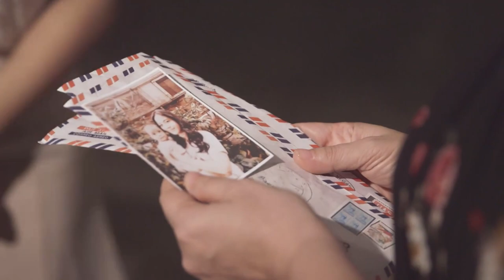Violy receives no news from Zach after leaving the country | MMK (With Eng Subs)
Violy (Ritz Azul) continues to send Zac (Joseph Marco) letters to America despite receiving none back. (With English Subtitles)